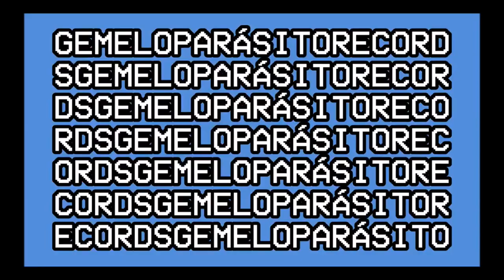Indenadfin - Gira Gira [En vivo GxP#1]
El guapo cantautor de trova nacional INDENADFIN da el puntapié inicial a lo que serán las sesiones GxP, una instancia en la que les amiges y estrellas del sello podrán mostrar en vivo sus ruidos molestos/canciones cursis/delirios de grandeza,  y sobre todo su inagotable mediocridad.